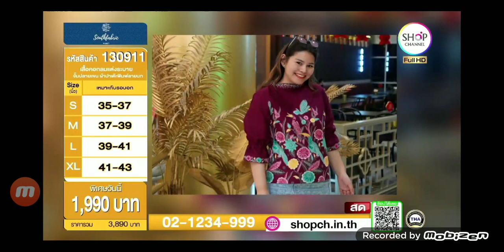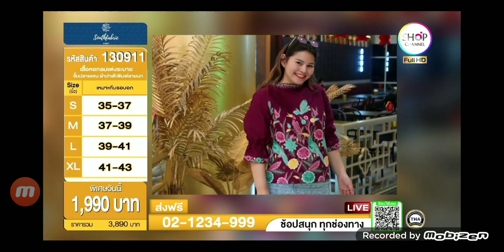SHOP CH THAILAND : 5 เม.ย. 2566 - 19:00น.